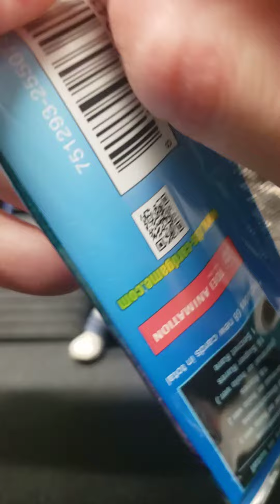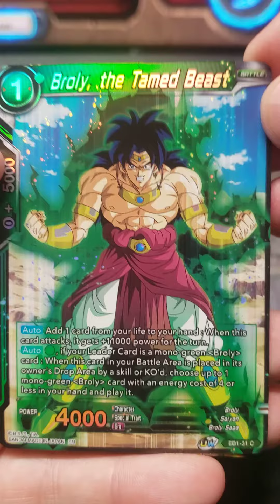Dragonball Super Unison Warrior Battle Evolution Booster Pack Break 👌